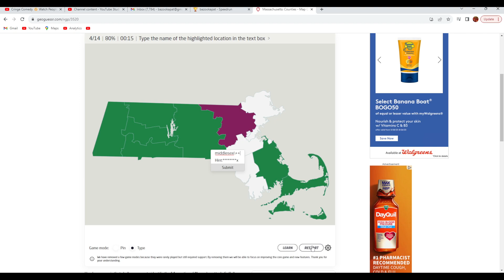Seterra Geoguessr Speedrun Massachusetts Counties Type 47.707